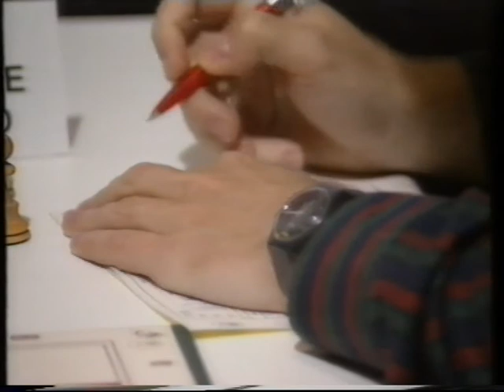DM 1989 Omkamp (3) Larsen - Mortensen - Fra TV2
This video is a TV report (in Danish) from the Danish TV channel "TV2" about the tie-break match for the Danish Chess Championship 1989 between Bent Larsen and Erling Mortensen. The 4 games of the match ended 2-2, and 2 additional games brought young Erling Mortensen a historic victory over Denmarks world class chess player through decades, grandmaster Bent Larsen. This video is about game 3.